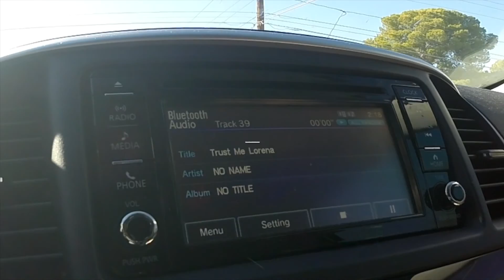Frankie Says Relax | Secret Menu for Dogs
Since moving to the states, friends have been telling me about secret menu for dogs! My friend and I decided to spend today spoiling Tofu to see these secret items for ourselves.

Tofu: @oki_shiba
Gabriella: @imgabriellahi

"You Senpai Follows Me on Instagram" shirt by: @shopdorkypop